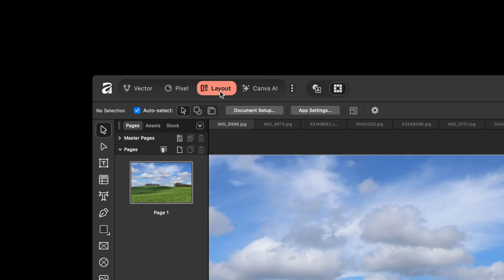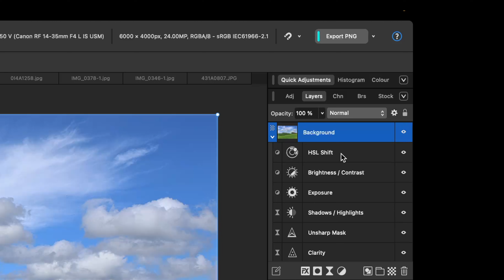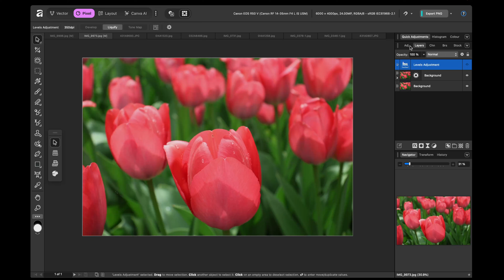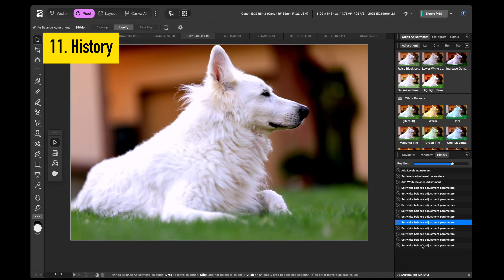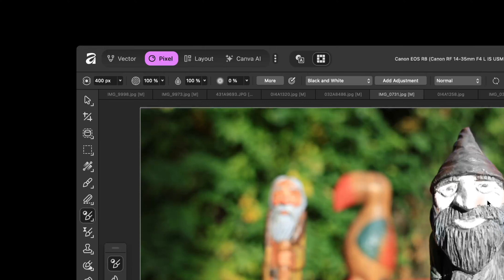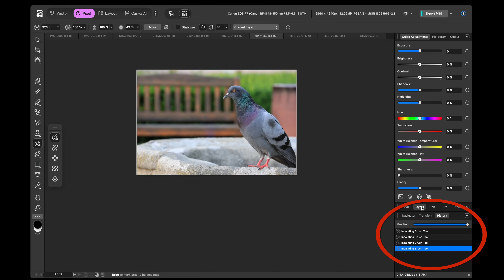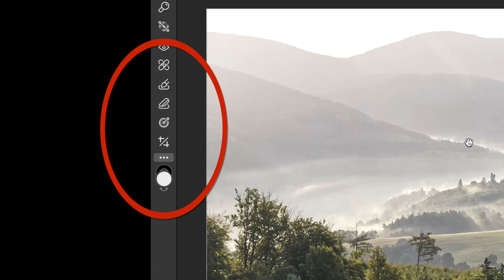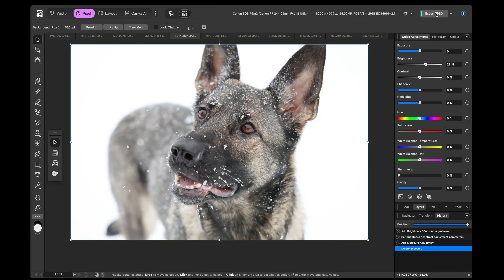20 Tips to Edit Photos in Affinity – Free Photoshop Alternative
Affinity is a powerful photo editing program and one of Photoshop’s longtime competitors. Now it’s completely free for everyone, thanks to Canva, which bought it and made it available — a huge deal for photographers, because this is truly a professional tool.

I’ve been using Affinity since its very start in 2015, and today we’ll dive in to see how to start editing right away. Is there a catch with “free”? Not at all! Canva subscribers only get access to advanced AI features, but even without that, Affinity gives you everything you need for professional-level editing.

Video Chapters:
00:36 – Quick Orientation – Key Parts
00:58 – 1. Panel Setup
01:35 – 2. Resetting Panels
02:07 – 3. Quick Adjustments
02:30 – 4. Essential Feature: Layers
03:30 – 5. Adjustments
04:18 – 6. Duplicating a Layer: Ctrl + J / Cmd + J
04:27 – 7. Creating Black & White Photos
05:04 – 8. Adjustments – The Second Way
05:53 – 9. Adjustments – Presets
06:24 – 10. Quick White Balance Adjustments
06:43 – 11. History
07:12 – 12. Quick Tip: Moving Panels
07:29 – 13. The Help Chatbot Really Works!
08:09 – 14. Adjustment Brush Tool
09:26 – 15. Inpainting Brush Tool
10:14 – 16. Blemish Removal Tool
10:34 – Inpainting Brush Tool in Action
11:08 – 17. Lighting Filter
12:10 – 18. RAW Editing
12:52 – 19. Mask Gradient Tool
13:26 – 20. Exporting Photos to Various Formats

About the author: Jan Rybář is the editor-in-chief of Fotoguru.cz and a photography courses instructor. He once won the main prize in the Czech Press Photo competition and has written a few books. He enjoys combining the "old good" world of photography with modern technology. He lives in Prague, the Czech Republic.